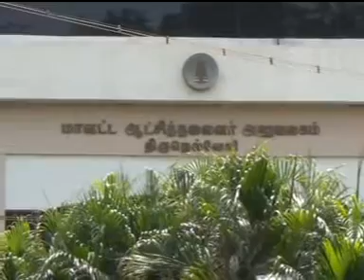NELLAI CONGRESS RAMASUPPU NOMINATION